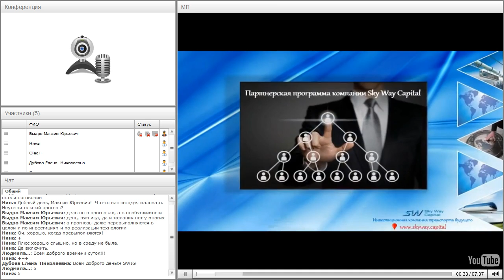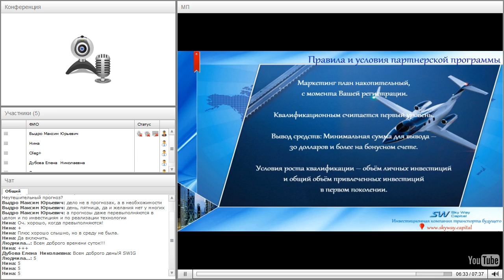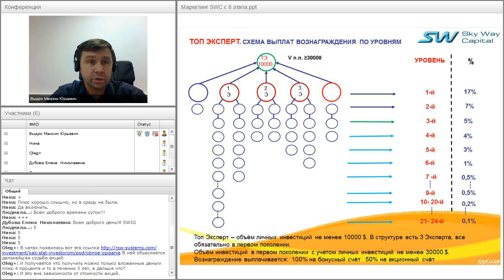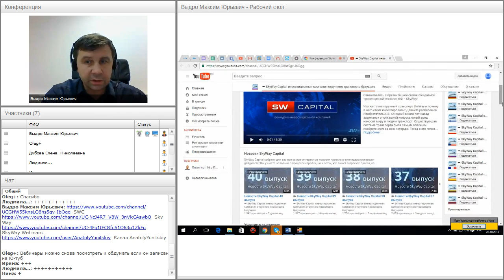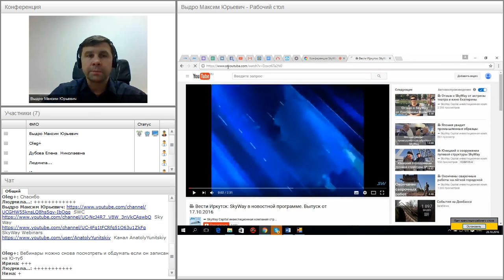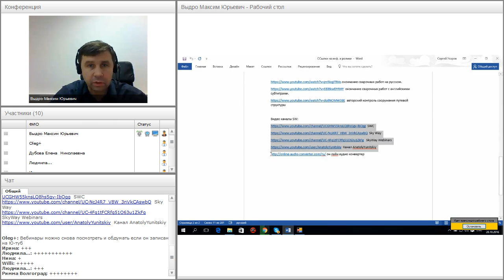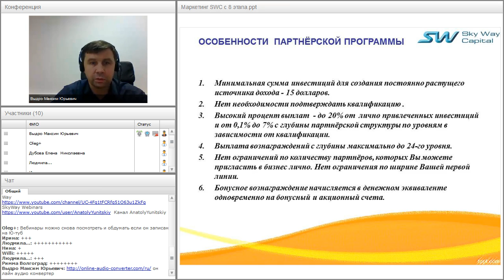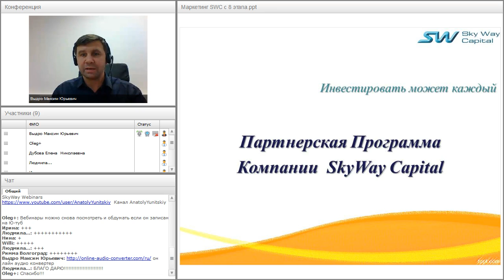Вебинар от 28.10.2016. Партнёрская программа компании SkyWay Capital.